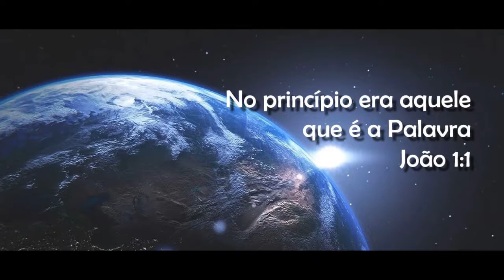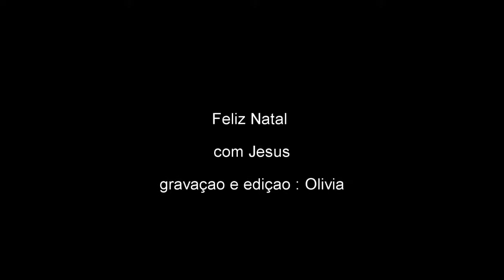Natal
" No princípio Aquele que era a Palavra já existia, a Palavra estava com Deus e a Palavra era Deus. Ele existia no principio com Deus." João 1 : 1 e 2

"Porque um amenino nos nasceu, um Filho se nos deu, e o principado está sobre os seus ombros, e o seu nome se chamará Maravilhoso, Conselheiro, Deus Forte, Pai da Eternidade, Príncipe da Paz." Isaías 9;6